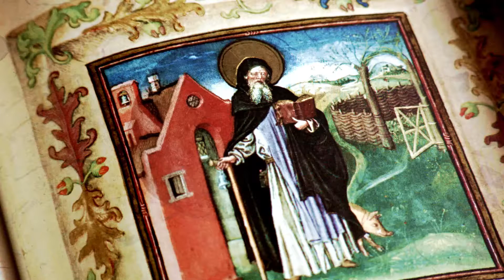J'ai ouvert une porte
Écrit, réalisé, joué et monté par Julien Noël